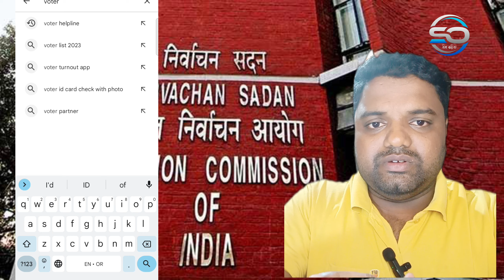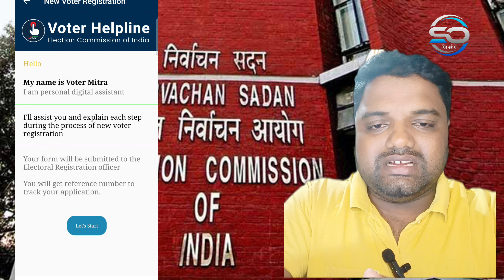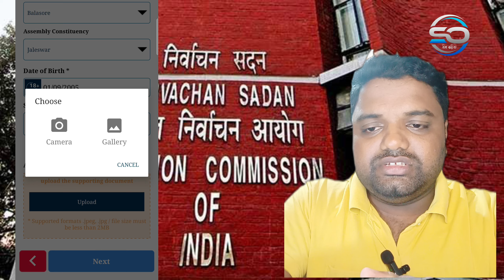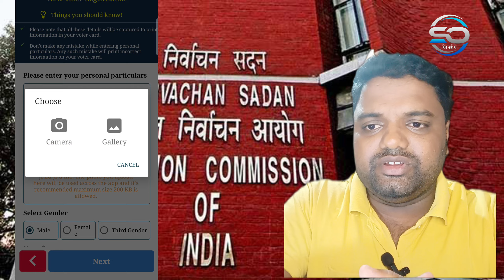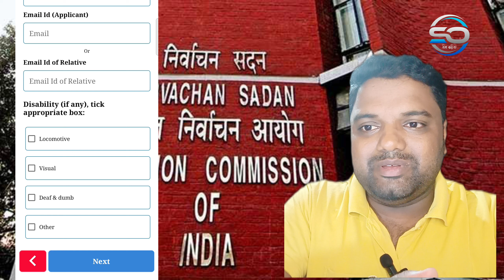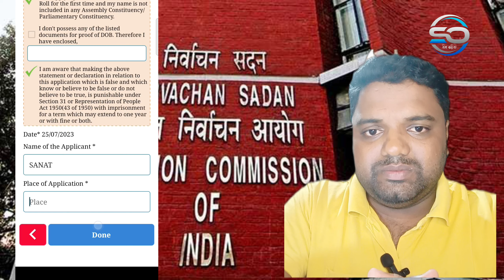How to apply Voter I'd Card ? ଭୋଟର କାର୍ଡ ପାଈ କେମିତି କରିବେ ଆବେଦନ ?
Search "Voter Helpline" Google Play Store and App store.